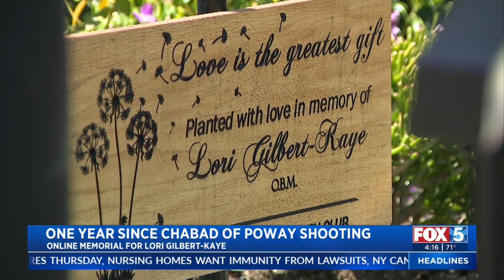Online memorial marks one year since deadly Poway synagogue attack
One year after a gunman opened fire inside the Chabad Of Poway, a rabbi led a pre-taped tribute to the woman who was killed during the attack and others who were injured.